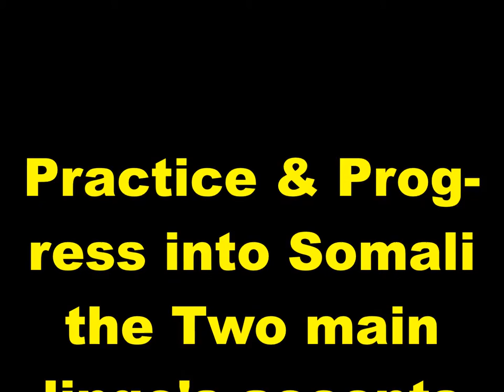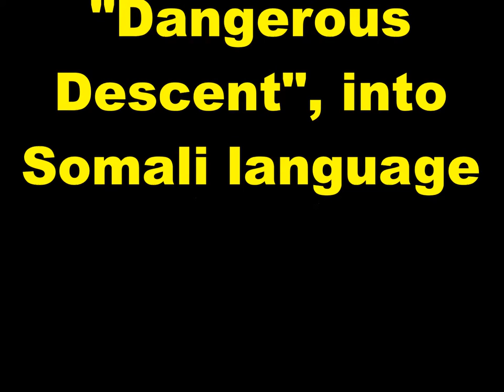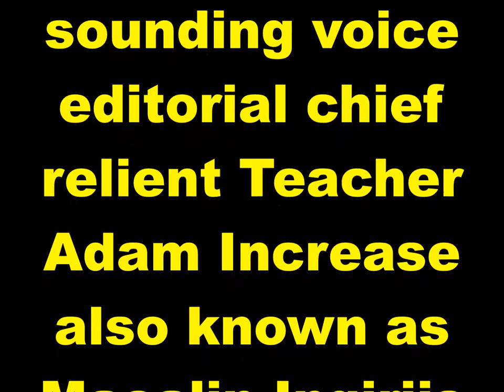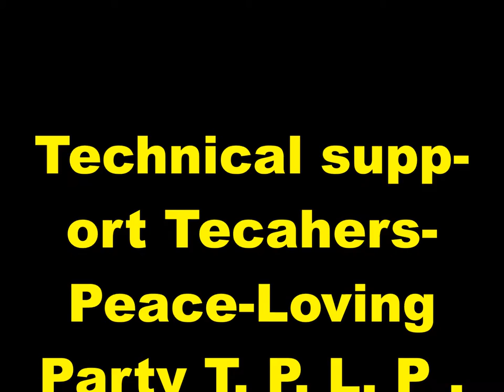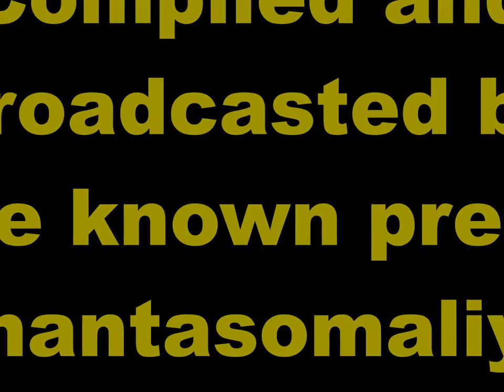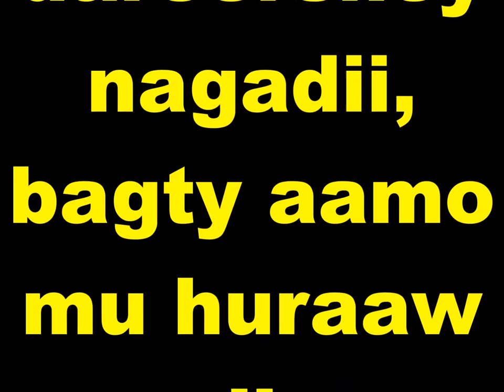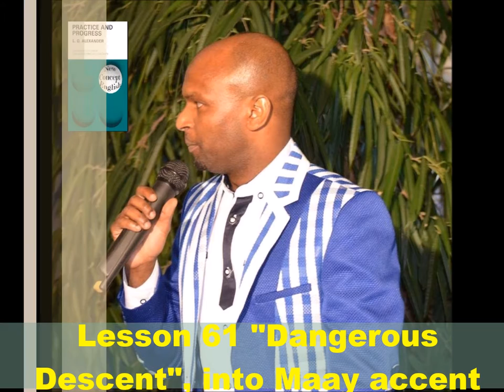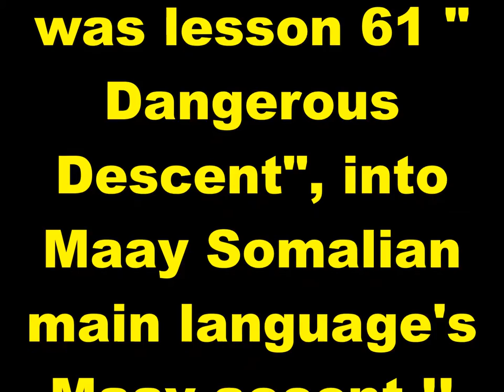Practice and Progress 61 Maay accent Ustad Adam Increase Warfidiyenka shantasoomaaliya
New Concept English Book Practice and Progress Lesson Sixty-One "Dangerous Descent", into Somali Language Maay accent, Compiled by shantasoomaaliya Press, Preparation Support T.P.L.P. Teachers Peace-Loving Party, Technical Surmount Shantasoomaaliya Press, The presentation and Explanation Voice of Editorial Chief Teacher Adam Increase.